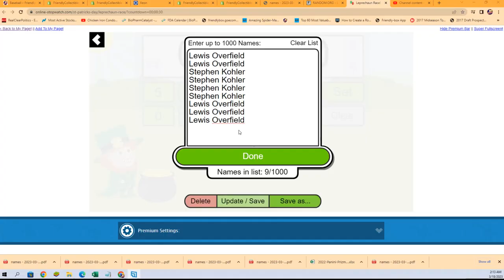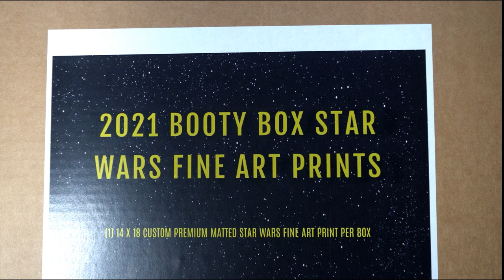2021 STAR WARS FINE ART PRINTS QUEST SERIES FILLER B STWARFAP154